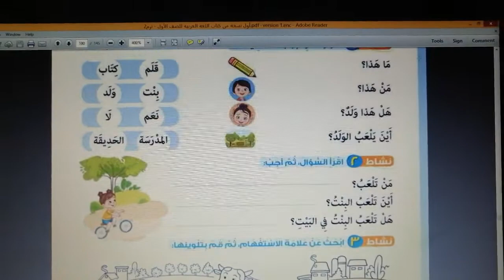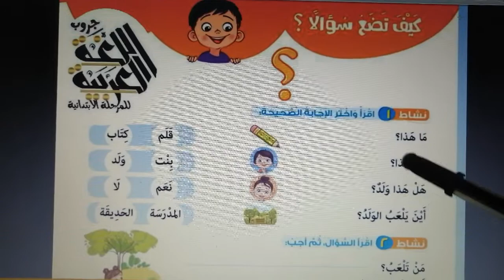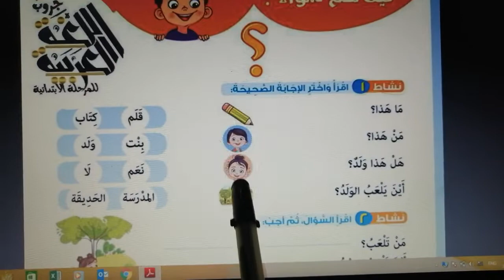كيف تضع سؤالا 1 الصف الاول الإبتدائي